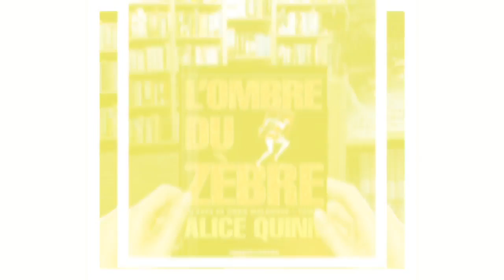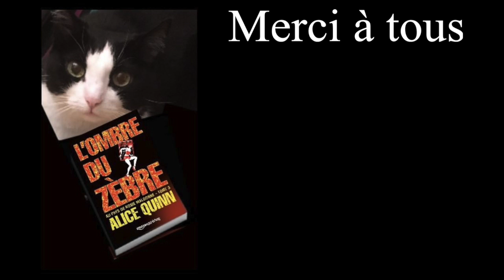Concours L'ombre du zèbre - 19 - LAURENT BETTONI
LIKEZ et PARTAGEZ cette vidéo

Dans le cadre du Concours L'ombre du zèbre vidéo selfie,
LAURENT BETTONI
auteur de " Mauvais garçon"
lit un extrait du roman
L'ombre du zèbre de Alice Quinn,
3eme saison de la série des Rosie Maldonne.

Le lecteur qui a récolté le plus de vues,

Merci aux mousquets, Amanda, Hélène et Xavier, pour leur participation à cette aventure...

Ce Selfie-vidéo vous a plu ? Partagez-le !
sur Twitter, sur Facebook ou chez Google+ en cliquant
sur un ou plusieurs des boutons ci-dessous.
Si vous l'avez trouvé sympa, bien sûr !

Concours L'ombre du zèbre - 1—Jean Baptiste VIET

Concours L'ombre du zèbre - 2 —SABINE

Concours L'ombre du zèbre - 3 - Wendall UTROI

Concours L'ombre du zèbre - 4 - Florence CLERFEUILLE

Concours L'ombre du zèbre - 5 - Jean Philippe TOUZEAU

Concours L'ombre du zèbre - 6 - Winona KEANE

Concours L'ombre du zèbre - 7 - Amanda CASTELLO

concours L'ombre du zèbre - 8 - Théo LEMATTRE

concours L'ombre du zèbre - 9 - Hélène BABOUOT

concours L'ombre du zèbre - 10 - Audrey ALWETT

concours L'ombre du zèbre - 11 - LAURENCE LABBÉ

concours L'ombre du zèbre - 14 - Nadia WUILLOT

concours L'ombre du zèbre - 15 - Lhattie HANIEL

concours L'ombre du zèbre - 16 - LIONEL BORIE

concours L'ombre du zèbre - 17 - Cyril GODEFROY
auteur, éditeur de "50 stratégies et tactiques

concours L'ombre du zèbre - 18 - Marjorie LOUP

Concours L'ombre du zèbre - 20 - MARIE BO